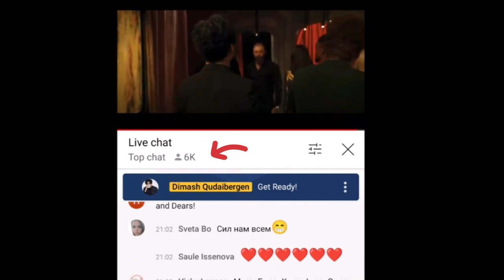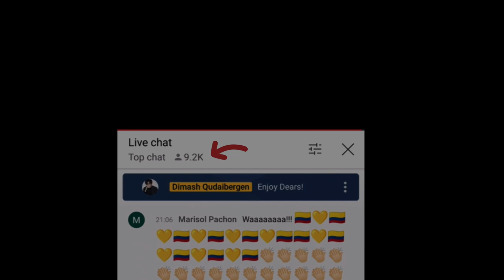Dimash Димаш - The first million in MJ and JC style's MV!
Dear friends, fans and listeners, our Prince @DimashQudaibergen_official new music video BE WITH ME has collected 1 million views in 6 days since it premiered on 30 April, 2021✌. It is you that made it happened! Thank you very much for your love and supports.

Raw video: BE WITH ME official